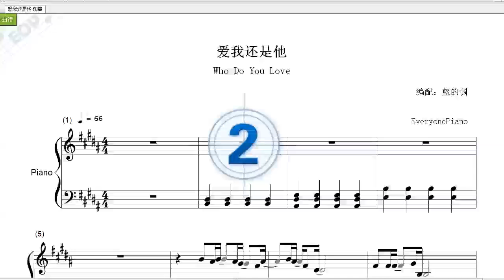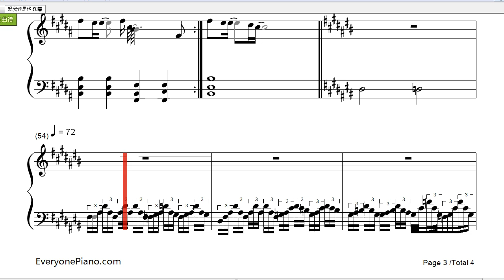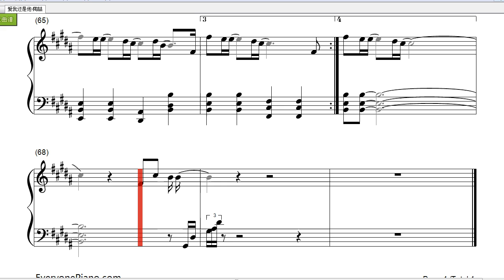陶喆-爱我还是他钢琴曲(Piano Music)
爱我还是他是歌手陶喆的一首歌曲，由陶喆、娃娃填词，陶喆作曲，收录在2005年1月21日发行的专辑《太平盛世》中。2006年4月2日，陶喆因该歌曲获第六届百事音乐风云奖最佳作曲奖。

《爱我还是他》是一首听似最简单不过的抒情曲。除了指向感情方面，它表现的更多的是身旁多数人现阶段所面临的挣扎，为求发展必须远离家乡做一个职场发展的抉择，安全与未知的抉择,最爱与道义的抉择，命运与良心的抉择等等。“每当爱变成了煎熬，你就开始要逃”歌词（lrc）直指人的自私与无力面对，歌曲末尾一段融入古典钢琴的乐音，象征表面越是平静无波内心越是混乱澎湃的情欲。

爱我还是他歌词（lrc）：

黑暗中的我们都没有说话
你只想回家 不想你回家
寂寞深的像海太让人害怕
温柔你的手 轻轻揉着我的发
你的眉眼说 你好渴望我拥抱
你身体却在拼命逃 当欲望在燃烧
你爱我还是他
是不是真的他有比我好 你为谁在挣扎
你爱我还是他 就说出你想说的真心话
你到底要跟我 还是他
爱 爱 爱 他
这是不是命运 对我的惩罚
爱你也没办法 恨你也没办法
陷在这个旋涡 只想挣脱它
拉住你的手 却让我也被拖下
你的眉眼说 你不渴望我拥抱
每当爱变成了煎熬 你就开始要逃
你爱我还是他
是不是我可以做的更好 让你不再挣扎
你爱我还是他
我宁愿听到残忍的回答 也不要再被耍
你爱我还是他
我为你找了一百个理由 我就是那么傻
你爱我还是他
是否沉默代替你的回答 我应该明白吧
你爱我还是他你都已看不到我们的好 我还为谁牵挂
你爱我还是他
是否沉默就是你的回答 我们都别挣扎
去爱他